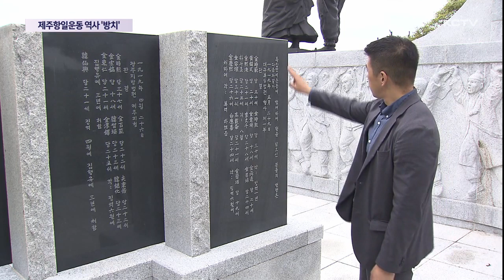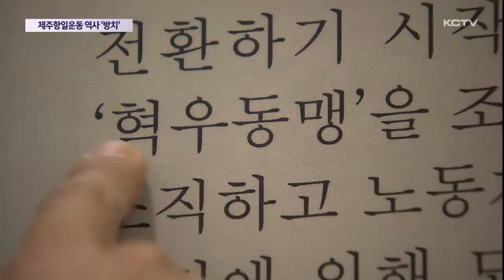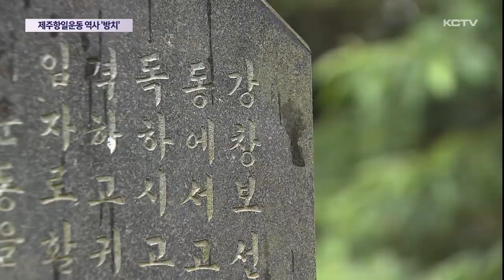제주 항일운동 역사, 무관심 속 방치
일제강점기 시절 제주지역에서의 독립 운동가와 관련된 장소들이 무관심 속에 방치되고 있습니다.

제주 만세운동의 촉매제가 됐던 독립운동가의 생가터는 흉가가 됐고 제주에서 독립운동의 큰 역할을 해온 열사의 묘지는 후손이 없어 잡풀이 무성했습니다.

나라를 위해 목숨바친 호국영령들을 추모하기 위한 현충일을 앞두고 그 현장을 둘러봤습니다.